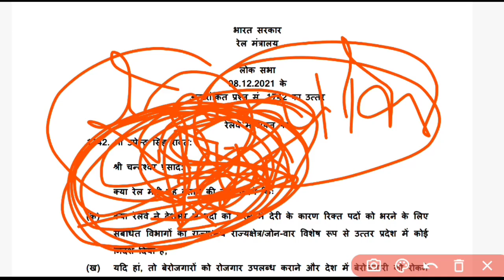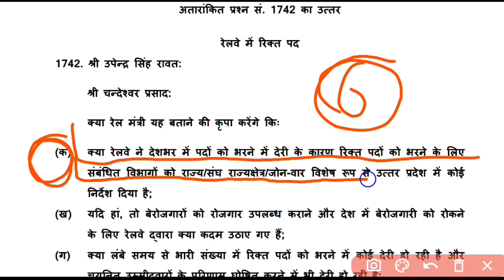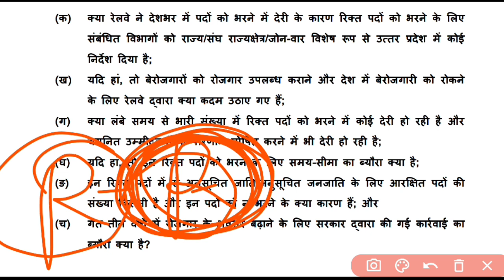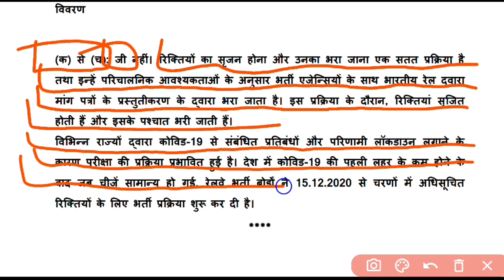ntpc result | ntpc exam | group d exam | rrb group d exam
group d exam latest update
group d exam today update
ntpc exam latest news
ntpc exam latest update
ntpc exam today news
ntpc exam today update
ntpc revised result 2022
ntpc revised result 2021
ntpc revised result
ntpc revised result cut off
ntpc revised cut off
ntpc revised cut off 2021
ntpc revised cut off 2022
rrb ntpc revised cut off
rrb ntpc revised result cut off
rrb ntpc revised cut off 2022